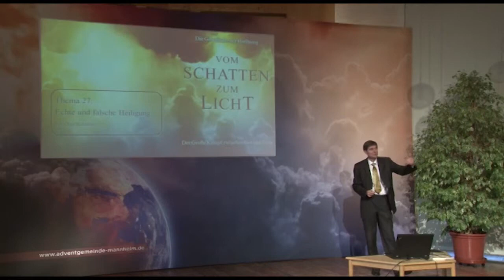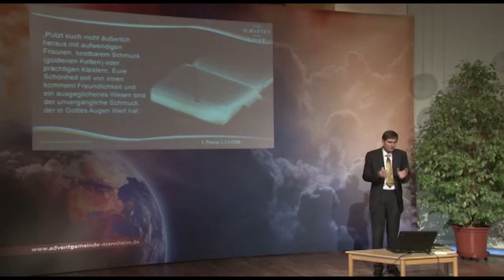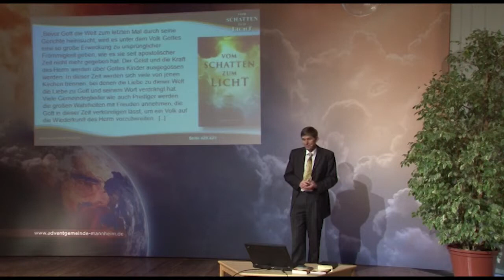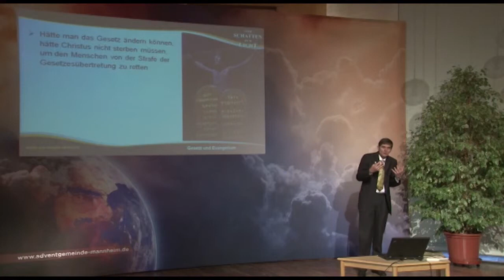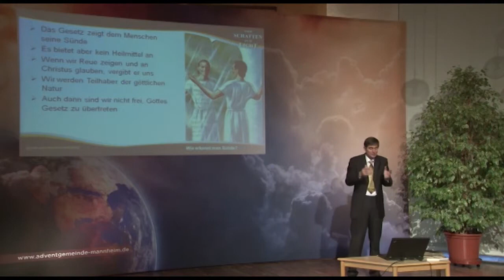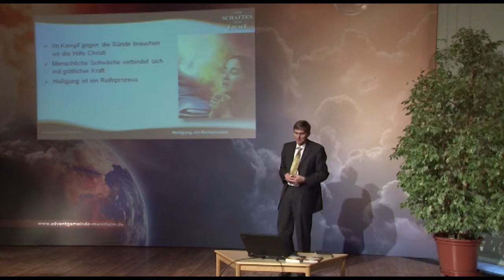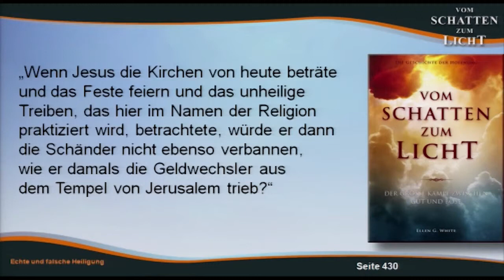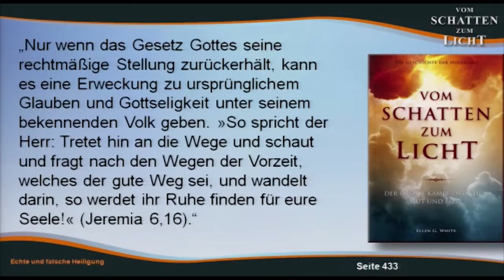Vom Schatten zum Licht - 27. Echte und falsche Heiligung - Olaf Schröer